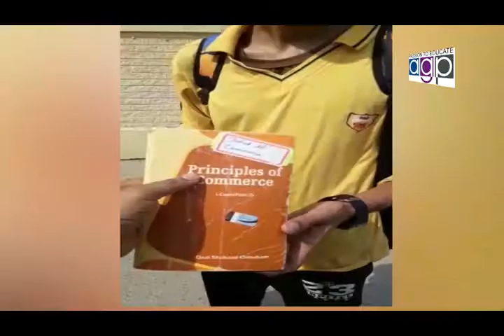Mehar Ijaz Ahmad Achlana MPA PMLN Talking With Saleem Butt Nizam Tv